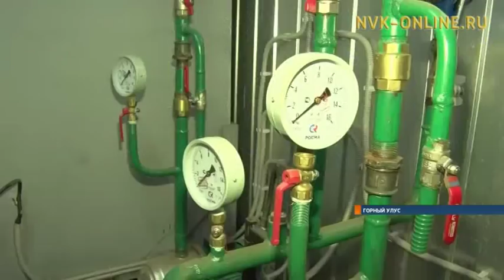Возбуждено уголовное дело по пожару в котельной в Бердигестяхе